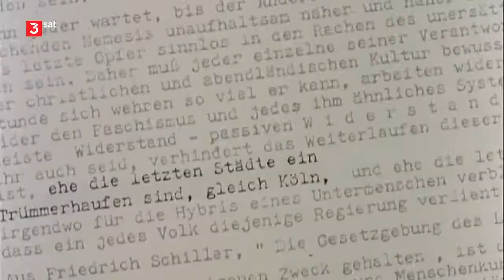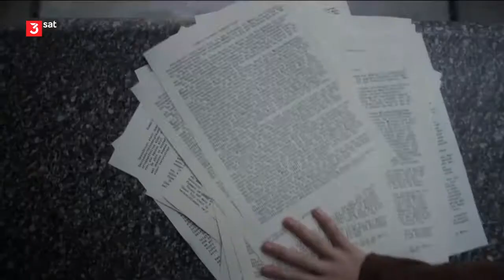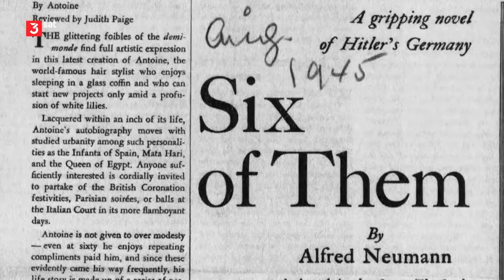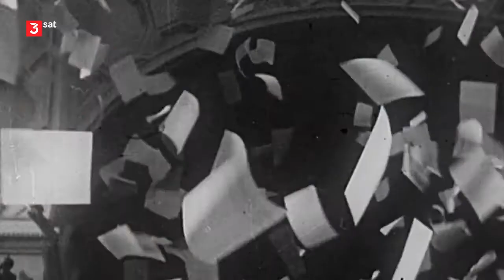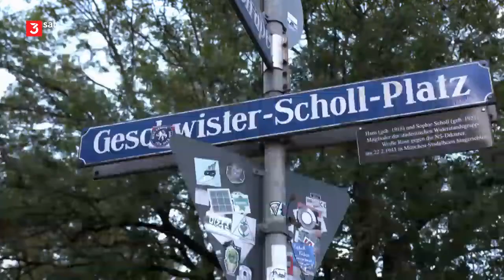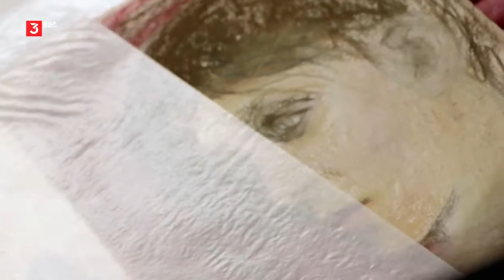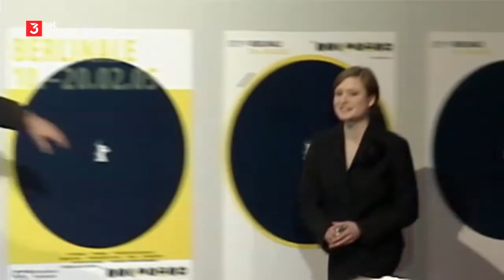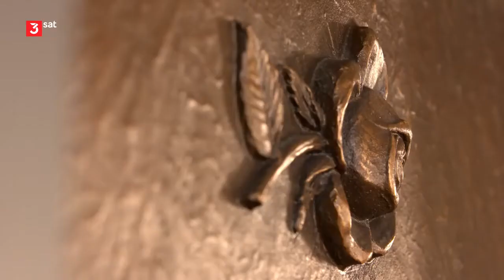Sophie Scholl - Das Gesicht des besseren Deutschlands Doku (2021)